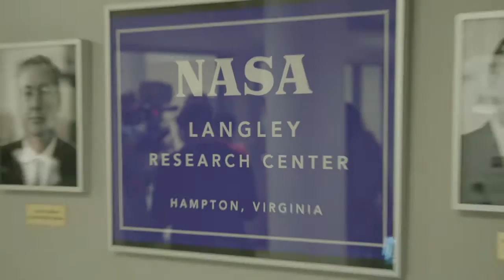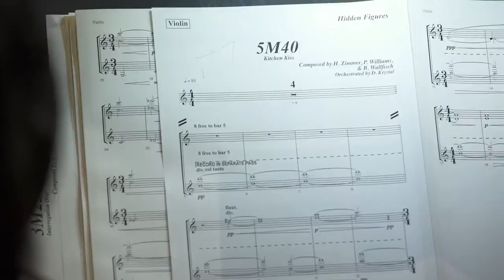Hidden Figures - REVIEW - Behind the Scenes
For all you people on the go -- Find out which movie to see with our MOVIE QUICK PIcs. In just a few minutes you get an overview of the movie from backstage. Also posted on our site is a featurette and a trailer for HIDDEN FIGURES.  We try not to present spoilers or opinions.  -- If you want to know more details about a movie check out our BACKSTAGE MOVIE NEWS reports.